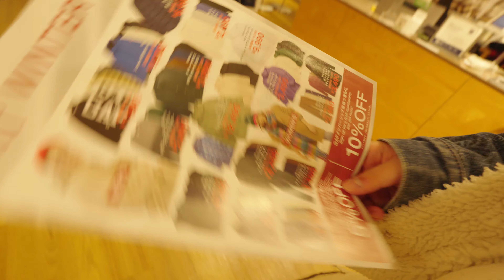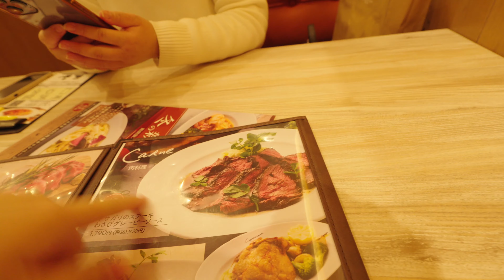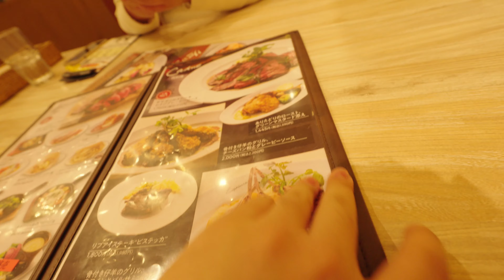FÉRIAS DE INVERNO NO JAPAÃO: SHOPPING DAY NO ÚLTIMO DIA DE 2022